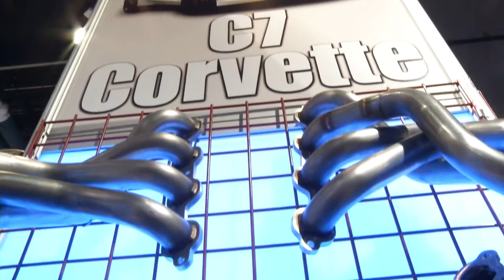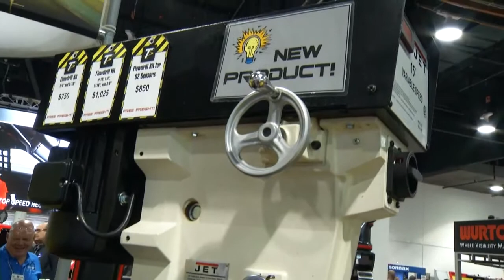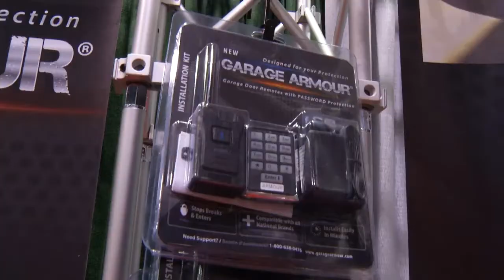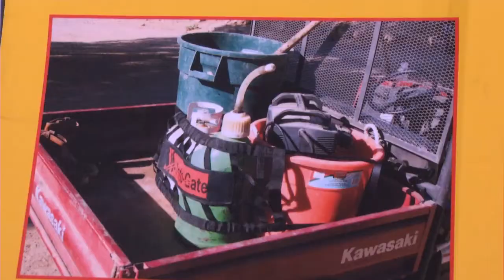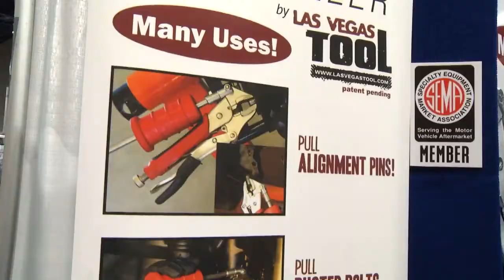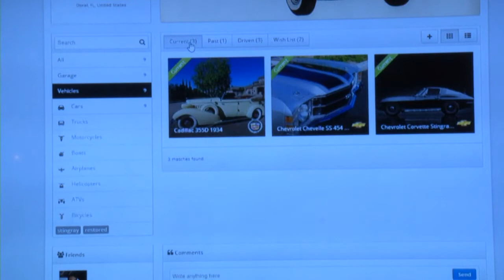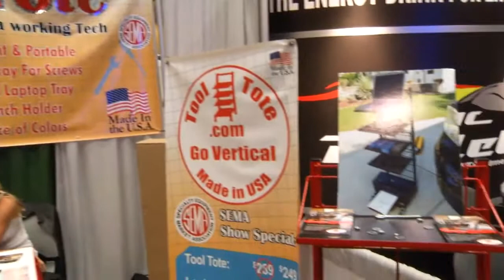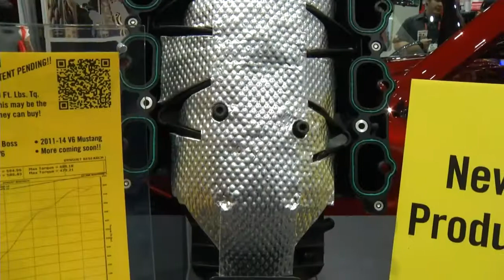Performance TV - Ep 1323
Show #3 from the 2013 SEMA Show in Las Vegas, NV